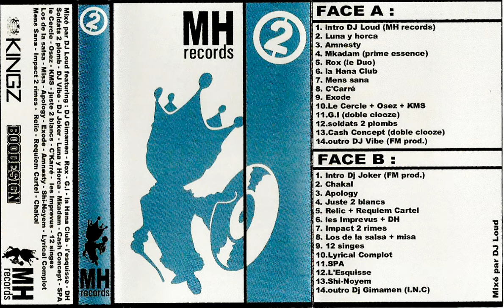Dj Gimamen (Face B/ Mixtape M&H Records 2) 2001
M&H Records est un label genevois fondé par masterj & djhenryIII au début des années 2000. M&H sortira une série de mixtapes de #1999 à #2002 invitant des rappeurs de Genève mais aussi de Suisse Romande et de France.
featuring djgimamen (terrorimemouvement tia thisisafrica )